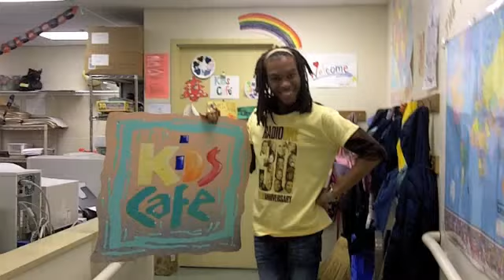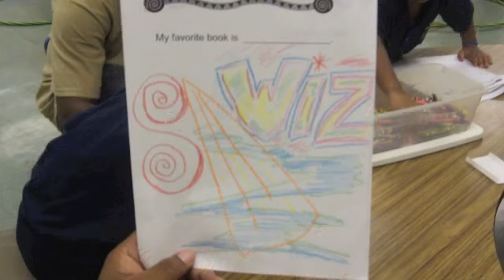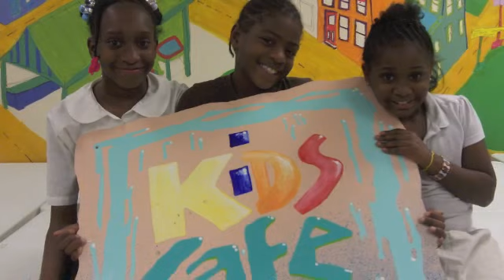Our Daily Bread Kids Cafe - 30 Days of Giving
Our Radio One 30 Days of Giving continues as we visit the Our Daily Bread Kids Cafe for a fun-filled afternoon with Cincinnati's future stars and leaders.